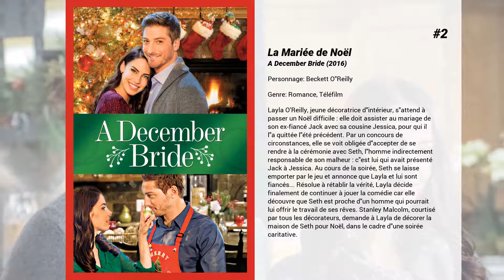Les meilleurs films de Casey Manderson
Les meilleurs films de Casey Manderson nous présente...

5. Joyeux Noël Grumpy Cat !
Crystal, jeune adolescente solitaire, se rend au centre commercial pendant les fêtes. Le Père Noël lui propose de faire un voeu, tout en jetant une pièce dans la fontaine à souhait. Son voeu : trouver un jour, un ami qui lui sera fidèle et qui pourra devenir son confident. Peu après, elle se rend dans l'animalerie Whiskers, où elle travaille de temps en temps. Là bas, elle rencontre Grumpy Cat, une petite chatte grognon et ironique, qui râle tout le temps. Crystal se rend compte qu'elle peut communiquer avec elle. Une amitié va alors se lier entre elles.

4. Amour et plaquages
Danny Holland est un des meilleurs quaterbacks du pays jusqu'au jour où une entorse l'oblige à rester sur la touche durant plusieurs semaines. Il recrute malgré lui Laurel qui, après des débuts difficiles dans la mode, a décidé de devenir assistante personnelle. Laurel et Danny ont peu de points communs mais au fil des jours, ils apprennent à se découvrir et se rapprochent de plus en plus. Laurel doit cependant composer avec Hunter, un mannequin qui a décidé de séduire le joueur. Par ailleurs, Danny est persuadé que Laurel fréquente son meilleur ami. De quiproquos en quiproquos, les amoureux se tournent autour sans arriver au but.

3. Le roman de Noël
Sous - estimée par son ex-compagnon, une jeune romancière prend sa revanche lors d'un seminaire où elle fait la connaissance d'un séduisant auteur susceptible de l'aider à  s'accomplirdzns l'écriture.

2. La Mariée de Noël
Layla O’Reilly, jeune décoratrice d'intérieur, s'attend à passer un Noël difficile : elle doit assister au mariage de son ex-fiancé Jack avec sa cousine Jessica, pour qui il l'a quittée l'été précédent. Par un concours de circonstances, elle se voit obligée d'accepter de se rendre à la cérémonie avec Seth, l'homme indirectement responsable de son malheur : c'est lui qui avait présenté Jack à Jessica. Au cours de la soirée, Seth se laisse emporter par le jeu et annonce que Layla et lui sont fiancés... Résolue à rétablir la vérité, Layla décide finalement de continuer à jouer la comédie car elle découvre que Seth est proche d'un homme qui pourrait lui offrir le travail de ses rêves. Stanley Malcolm, courtisé par tous les décorateurs, demande à Layla de décorer la maison de Seth pour Noël, dans le cadre d'une soirée caritative.

1. Un fiancé à louer pour Noël
Une jeune chef d'entreprise sympathise avecun investisseur en lui cachant son statut professionnel, ce qui complique leur relation.